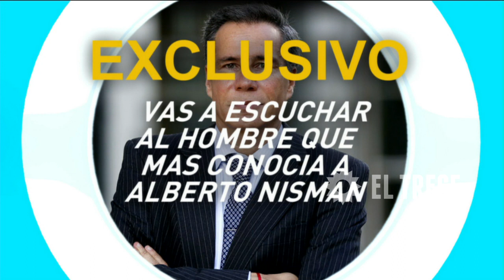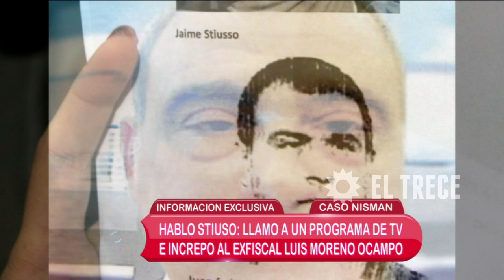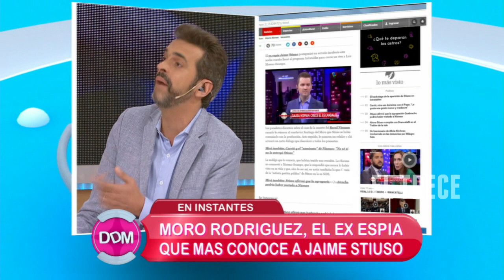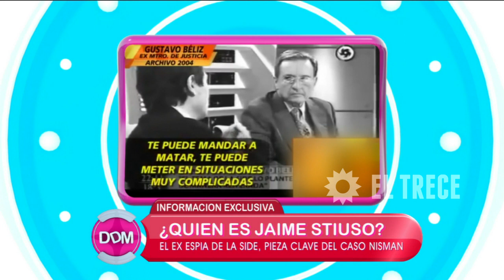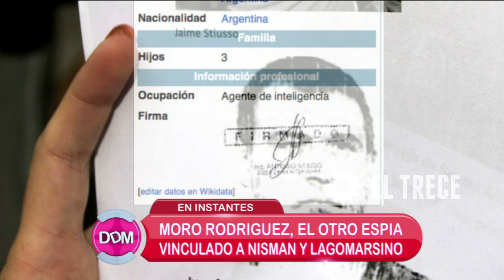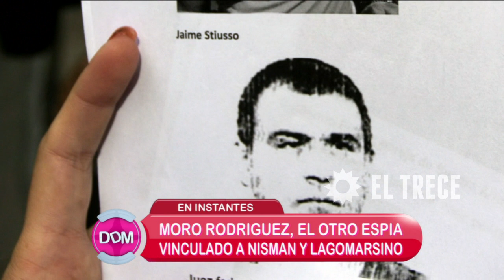El diario de Mariana - Programa 03/03/16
Invitados: Mariel Fitz Patrick y Claudio Savoia - causa Nisman
Temas: Escándalo político en la causa Nisman: anoche reapareció Stiuso en tv (Intratables).
Notas: Anoche reapareció Jaime Stiuso en "Intratables"
- ¿Quién es Jaime Stiuso?
Comunicación telefónica: Carlos "Moro" Rodríguez (exigente de inteligencia - amigo de Nisman).